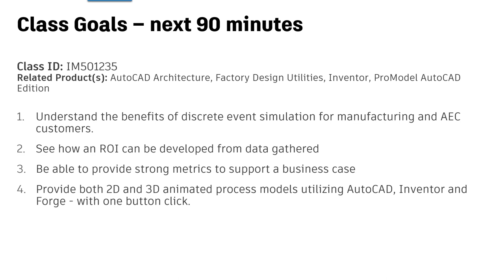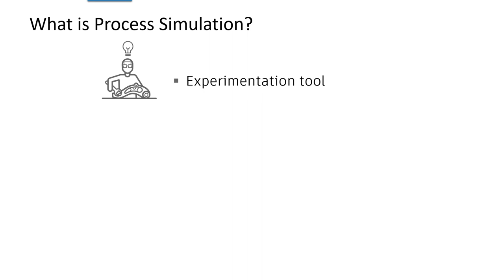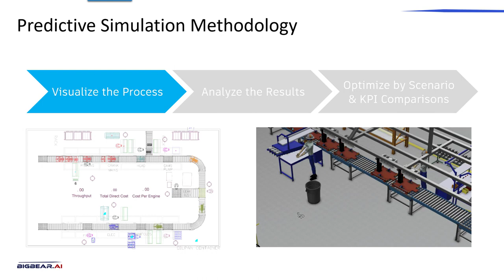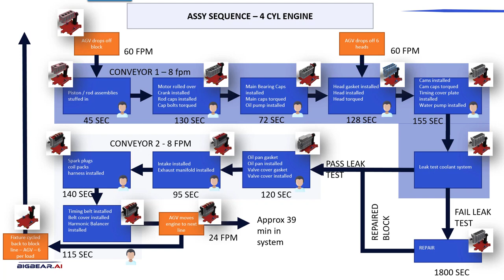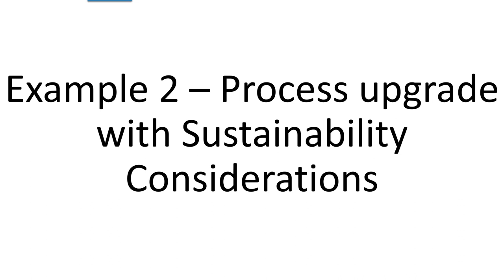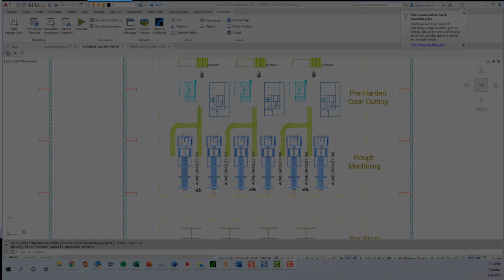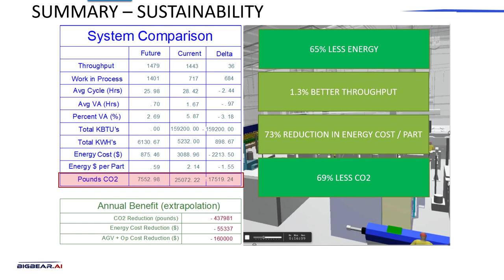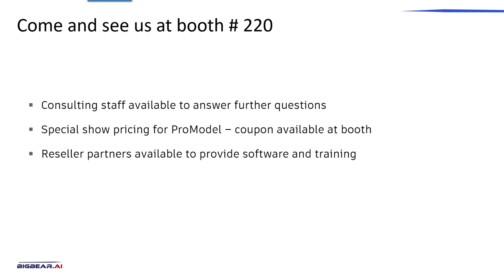ProModel AutoCAD Edition | Discrete event simulation and its role in IFM [AU 2022 class]